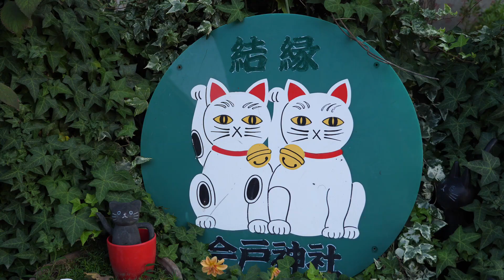Imado Shrine In Tokyo, Japan! Birthplace of Maneki-Neko (Lucky Cats)/Matchmaking Shrine! (HD 1080p)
Imado Jinja is known as the birthplace of "Maneki-Neko" or the "Beckoning Cats" you usually see in most Japanese shops, restaurants, and other businesses. They are supposed to "beckon" people to come inside and buy their goods, and they are also a sign of happiness and good fortune.

But that isn't the only reason Imado Shrine is so popular. The main reason is that this shrine is supposed to have "matchmaking" powers! People believe that if you visit this shrine, you will find your true love! It is very popular among young women looking for love.

Whether you want to find love, or just want to look at the hundreds of cats there, you should make a trip to Asakusa and head to Imado Shrine. It is a short walk from Asakusa Station, and it is absolutely free!

Checkout our video of the Imado Shrine, and make sure to checkout for more great information/news about Japan.

If you want to see more fun videos, then be sure to check out these: